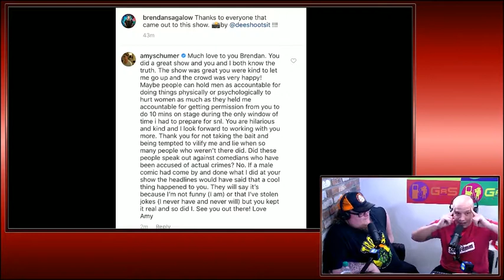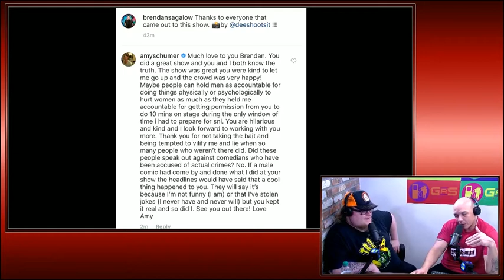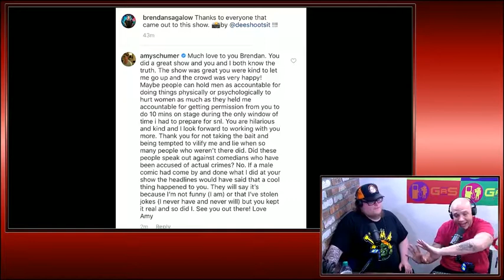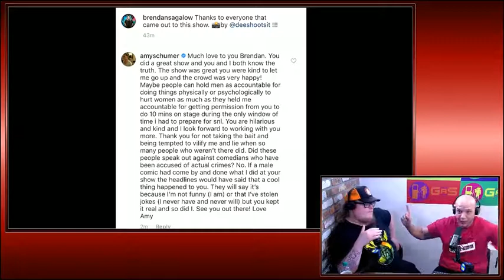The Real Victims Here - Real Ass Podcast #262 Highlight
In this highlight from the Real Ass Podcast, Luis J. Gomez and Zac Amico are joined by comedians Mike Feeney and Brendan Sagalow as they discuss the updates to the Sagalow/Schumer situation.

Watch live for free every Monday and Wednesday at 12pm ET at gasdigitalnetwork.com!